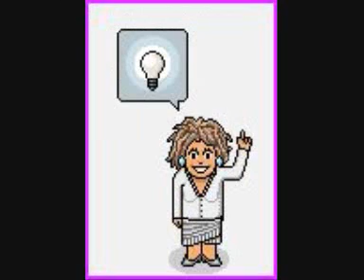Habbo Art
Habbo is a piece of art.